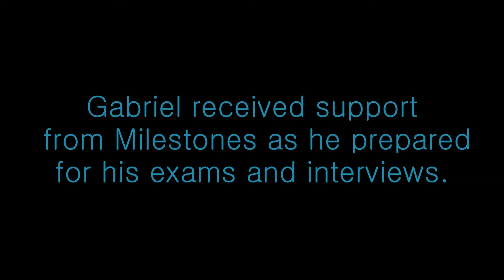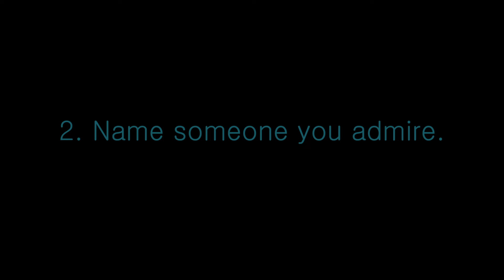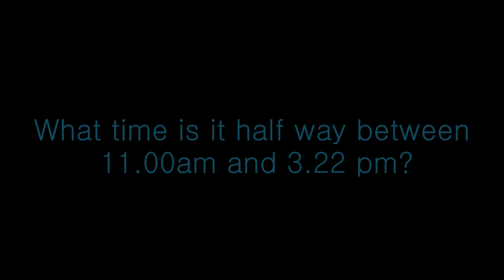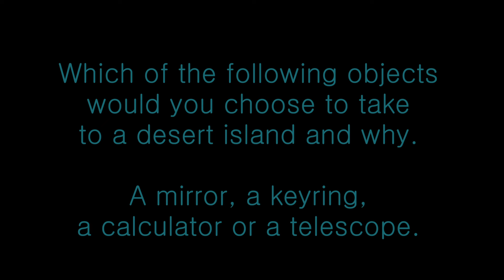11+/13+ Entrance Interview Questions...Meet Gabriel